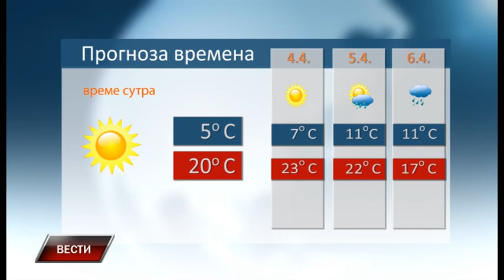Vesti 2 4 2018